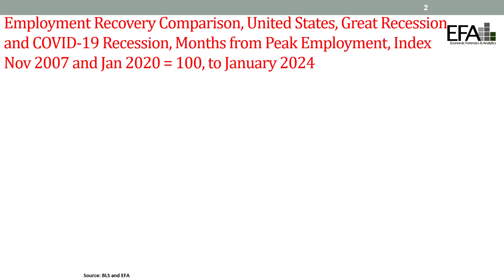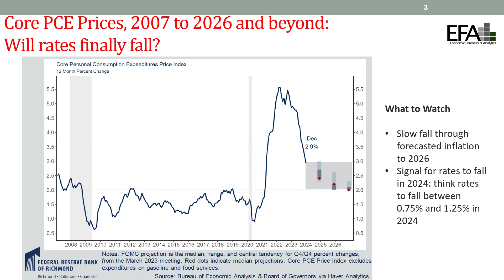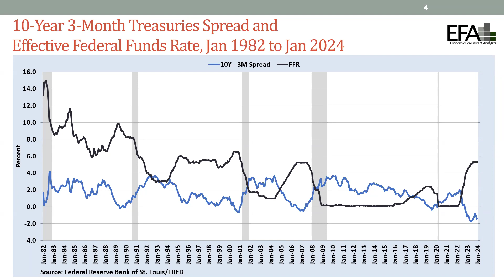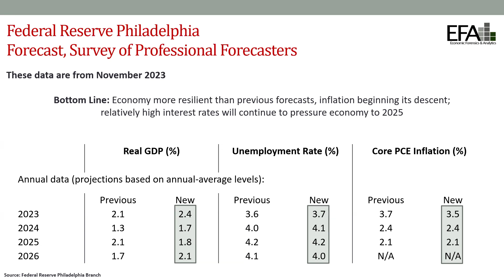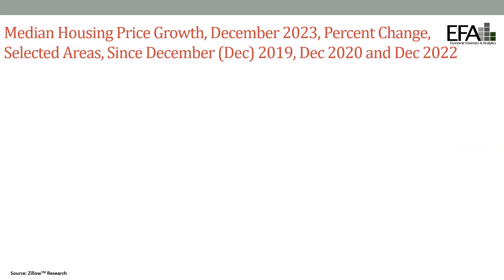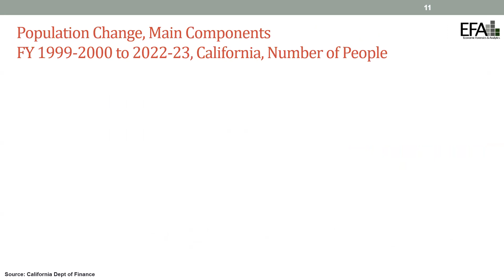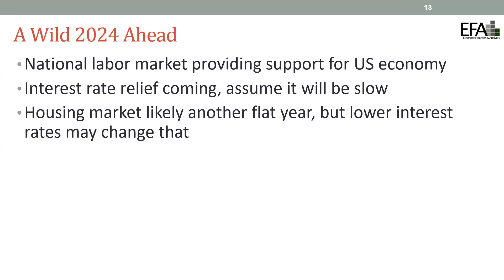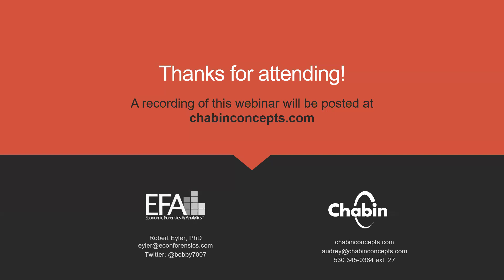Chabin Ask an Economist 020524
Chabin Concepts and Dr. Robert Eyler on the 2024 economy